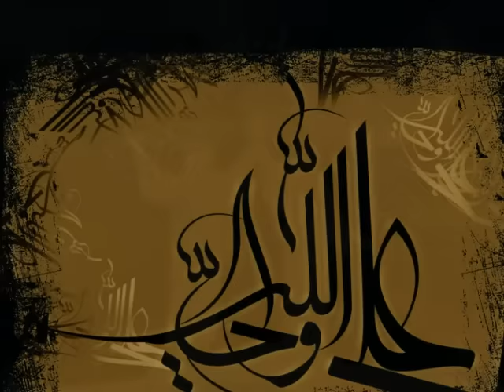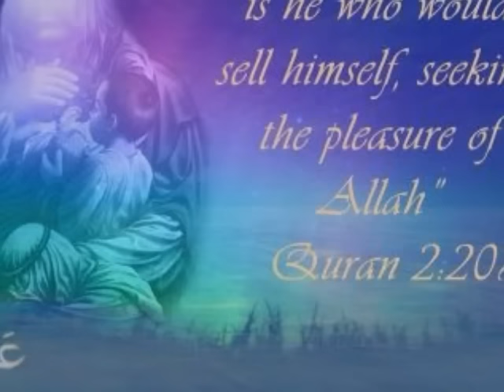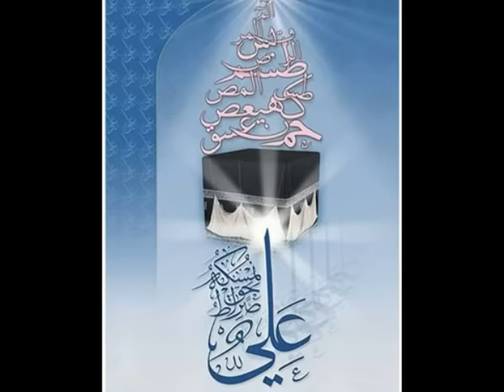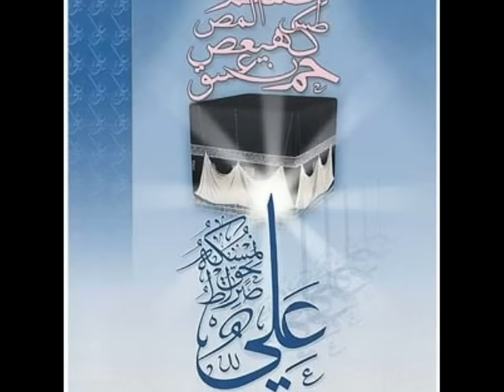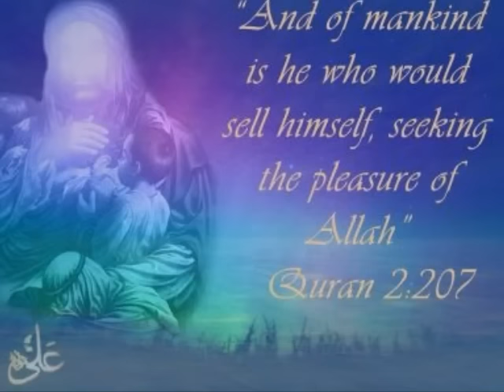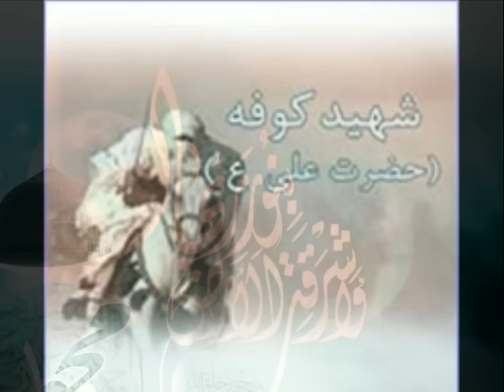Haider Hoon Main Haider- Meer Hasan Meer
Meer Hassan Meer